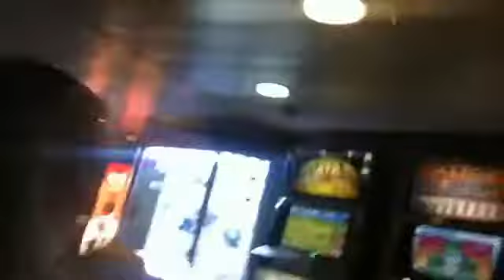Day 8: Commodore Class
Watch the eight video below with Kelly and Sibbers back onboard the DFDS Seaways ferry as they return to Newcastle. See them settle into their Commodore Class cabin and take a tour of the ship's games room and night club.